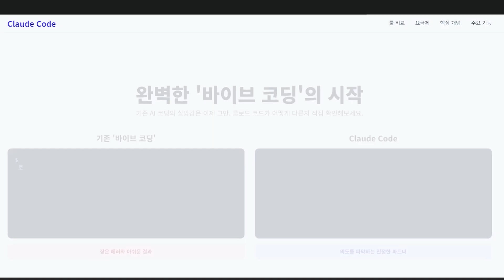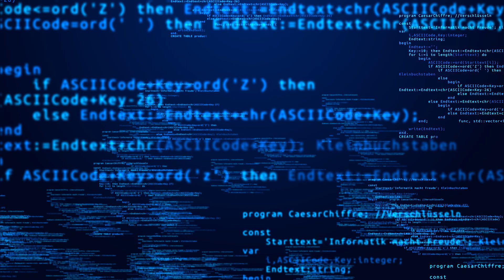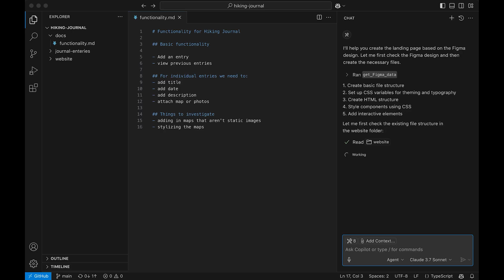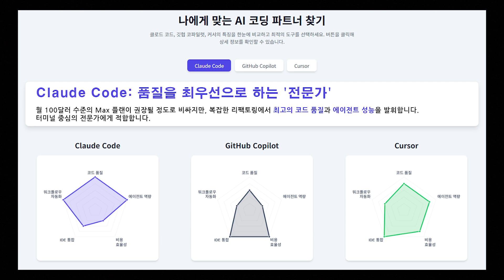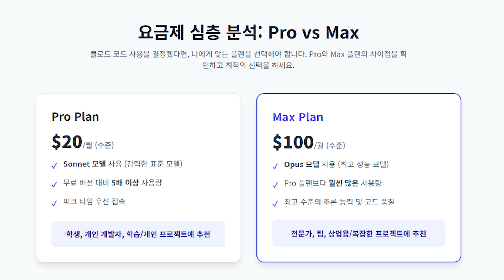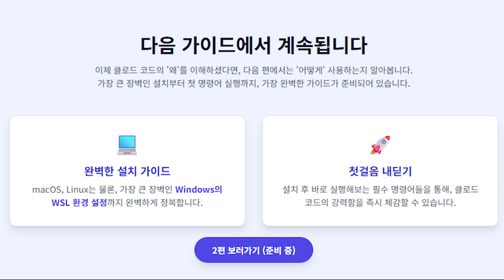클로드 코드(Claude Code) 전격 해부: 코파일럿, 커서와 대체 뭐가 다를까? (가격, 성능 총정리)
말로만 툭 던져도 AI가 코드를 짜주는 '바이브 코딩', 하지만 잦은 에러와 실망감만 느끼셨나요?

단순한 코드 생성을 넘어, 개발자의 의도를 깊이 이해하고 스스로 계획하여 완벽에 가깝게 코드를 짜주는 진정한 '에이전틱 파트너', 클로드 코드(Claude Code)를 전격 해부합니다.

이 영상 하나로 클로드 코드의 핵심 개념부터 가격, 그리고 가장 궁금해하실 깃헙 코파일럿, 커서와의 비교까지 완벽하게 정리해 드립니다. 어떤 AI 코딩 툴을 선택해야 할지 고민 중인 모든 개발자분들을 위한 최종 가이드!